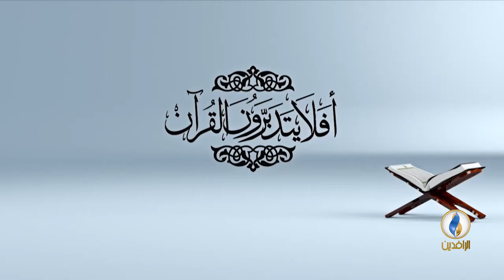أفلا_يتدبرون_القرآن | ح 39 - عنوان الحلقة - تفسير سورة المعارج - الآية 22.